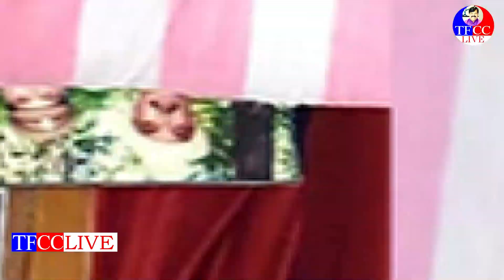DR.PRATANI RAMAKRISHNA GOUD TAKES BLESSINGS FROM FAMOUS WRITER J.K BHARAVI FOR HIS BIRTHDAY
అన్న‌మ‌య్య‌, శ్రీమంజునాథ‌, శ్రీరామ‌దాసు వంటి భ‌క్తిర‌స చిత్రాల రూప‌శిల్పి, ప్ర‌ముఖ రచ‌యిత శ్రీ జె.కె.భార‌వి గారిని సాద‌రంగా స‌న్మానించి, ఆయ‌న దివ్యాశీస్సులు పొందిన తెలంగాణ ఫిలించాంబ‌ర్ ఆఫ్ కామ‌ర్స్ ఛైర్మ‌న్ ల‌య‌న్ డా.ప్ర‌తాని రామ‌కృష్ణ‌గౌడ్‌
DR.PRK GOUD